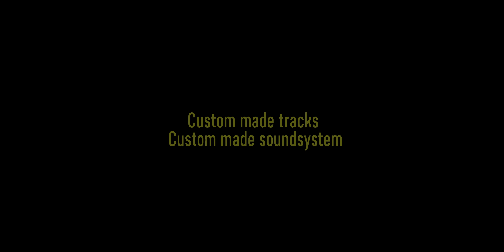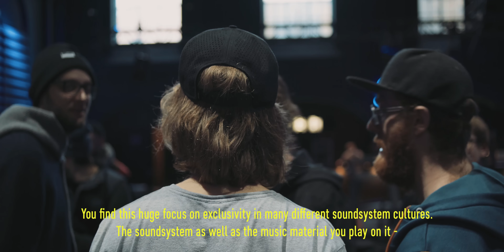Schlachthofbronx pres. Blurred Vision (Mini-Doc)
Mini-doc about Schlachthofbronx and their Blurred Vision project: "Custom made tracks - Custom made soundsystem"

Filmed and edited by Benjamin Herchet, Kevin Riedl and Lucas Bergmüller. Big thanks to Frederik Kunth and Elemental Wave.
All music produced by Schlachthofbronx.